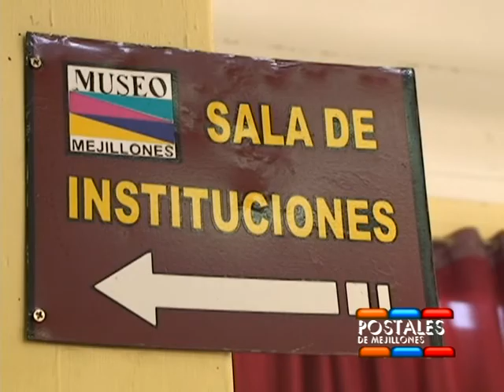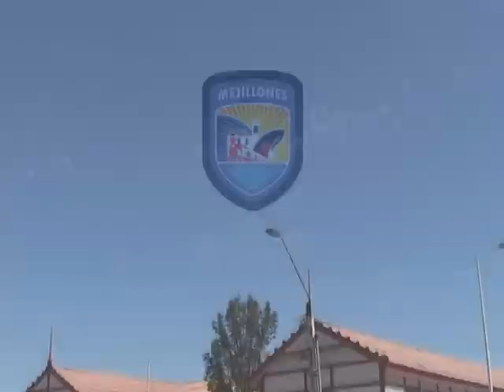26/01/2011 Postales de Mejillones Museo Municipal de Mejillones Ex Aduana